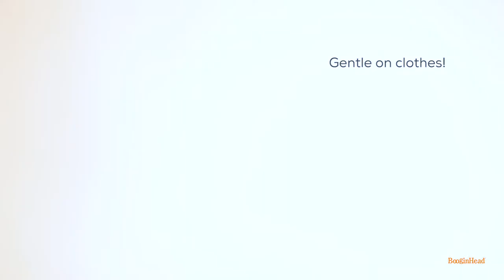PaciGrip by BooginHead - Clip On Tether for Baby Pacifiers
We created this product demonstration video for BooginHead's Amazon listings. In the video, we call out key product features, show design variations, package options, and a special sensory option.